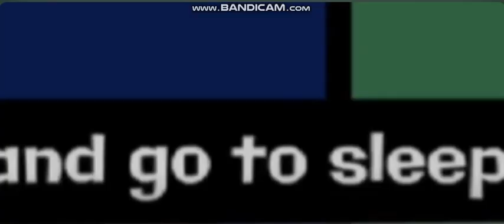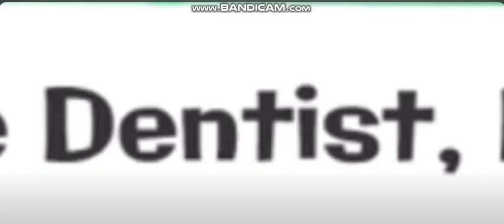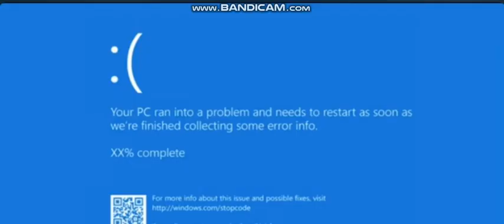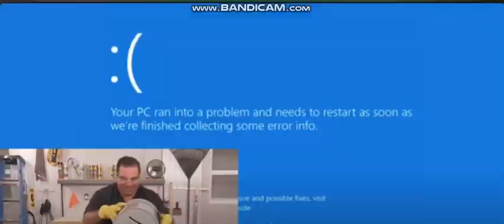(Gigantosaurus YTP) Bill Wants To Be As Dino Sonic But No (Collab Entry)